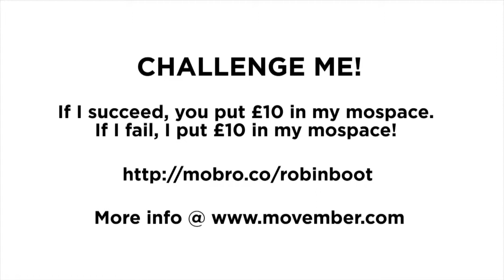BootyMoves day 8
‪#‎BootyMoves‬ for Movember, Day 8:
"Dad's Hand-Me-Down Challenge"
50m handstand walk-wowser!!
If you want to get involved and sponsor/challenge me, check out my mospace